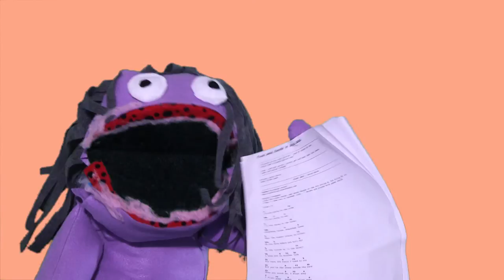LICORICE LOFT // DON'T CRY OVER SPILT MILK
Sometimes accidents happen!  This week on Licorice Loft, a new friend reminds Licorice and the gang not to cry over spilt milk...Literally.

Life is full of obstacles, but the gang at Licorice Loft is here to help!  This kid-friendly program is full of diverse puppet characters and thoughtful songs that teach children - and remind adults - how to get along and deal with problems, all while having a GREAT TIME!

"Tell your friends to come over to play, we're up on Licorice Loft!"

Created by:
Ryan Bell (@oryansbellttv)

Starring:
Ryan Bell (@oryansbellttv)
Virginia Vale
Nathan Siler (@portraiturenyc)

Music Supervisor:
Nathan Siler (@portraiturenyc)

Song:
"Don't Cry Over Spilt Milk"
Written by: Ryan Bell (@oryansbellttv)

MORE FROM LICORICE LOFT